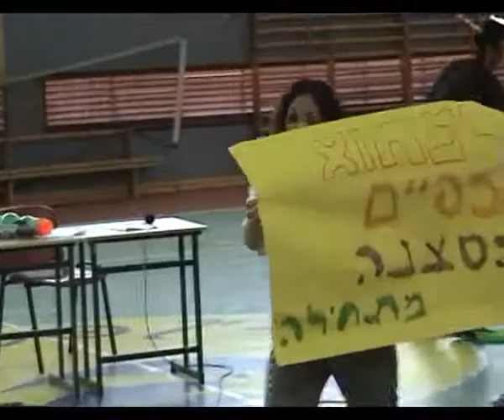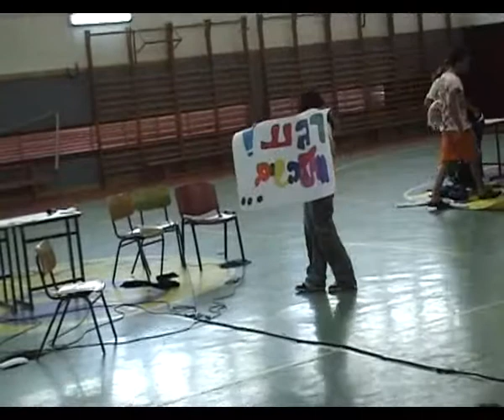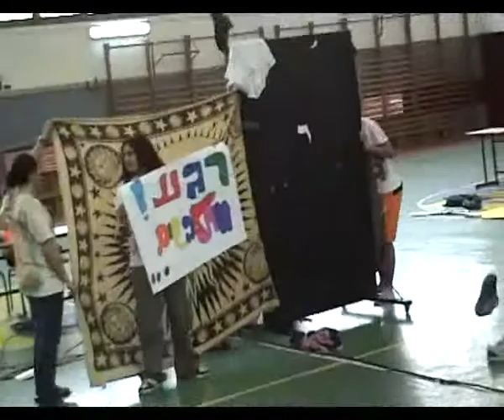רונדו חלק ב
החלק השני של ה-רונדו של מחזור ס"א צפייה מהנה:)